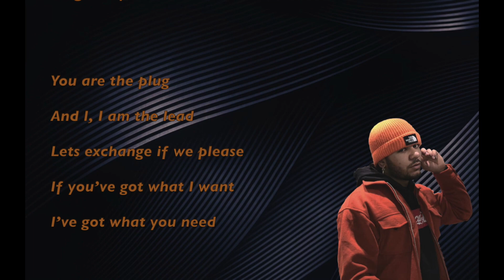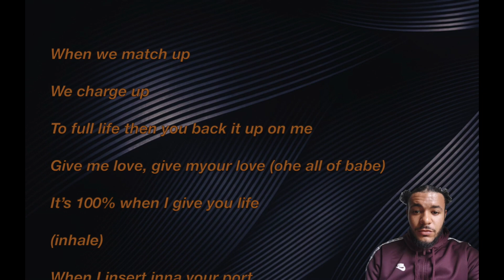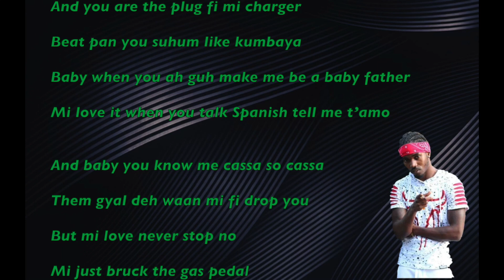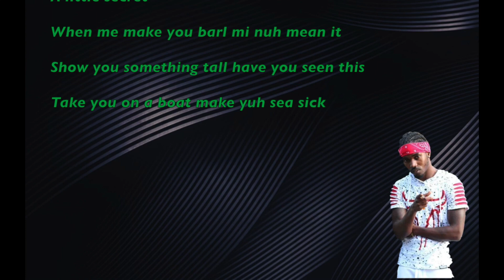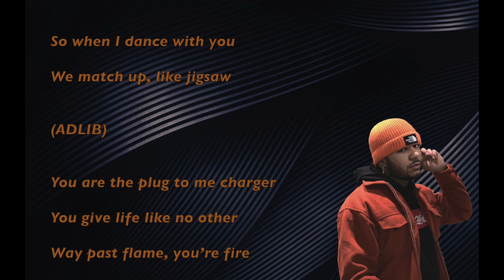YANIS Ft. Naj - Charge Up Lyric Video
Thank you verily for taking time out of you day to check my content. Thank yourself :D

Beat Produced by Dray Royal.